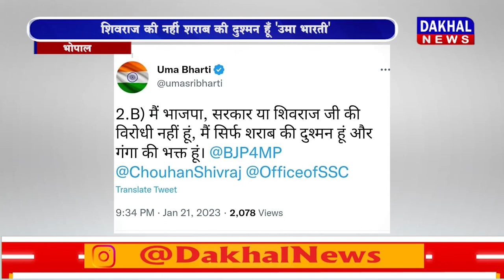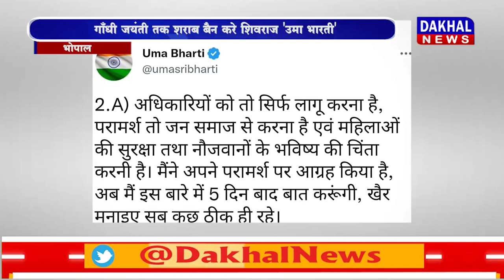DAKHAL NEWS शिवराज की नहीं शराब की दुश्मन हूँ-उमा भारती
शिवराज की नहीं शराब की दुश्मन हूँ-उमा भारती
गाँधी जयंती तक शराब बैन करे शिवराज-उमा भारती